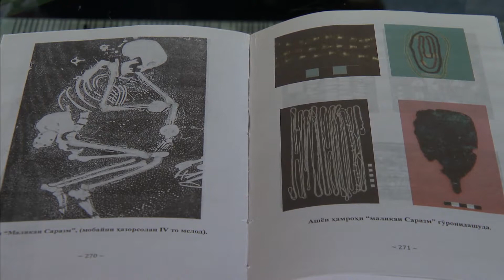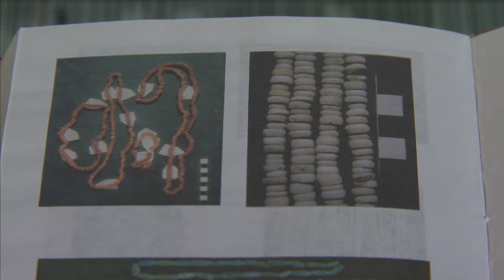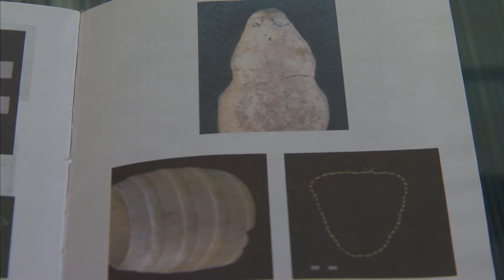Барномаи «Фарҳанги муосир» дар мавзўи «Саразм - оғози тамаддун»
Дар барномаи навбатии «Фарҳанги муосир», ки дар шабакаи телевизионии «Сафина» ҳар ҳафта пахш мегардад, профессор Аслиддин Низомов иштирок намуданд. Мавсуф бо ҳамроҳи муҷрии барнома номзади илмҳои фалсафа, Исомиддин Шарифзода мавзӯи «Саразм - оғози тамаддун» -ро мавриди баррасӣ қарор доданд.